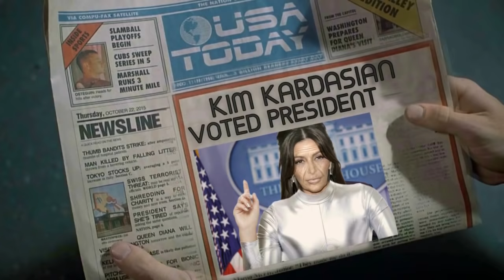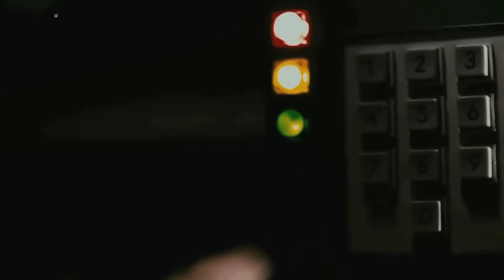Back to the Future 4 - 2023 Movie Trailer - Parody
Join Doc Brown and Marty McFly as they journey through time for one last epic adventure in 2023.  Michael J Fox and Christopher Lloyd return in this brand new trailer for Back to the Future Part 4.

Sorry for the re-upload.  My original video had some sound issues (I created it on my laptop and didn't realise the headphones weren't accurate.)  I went back and remastered the sound in this one so it's a lot more level and equalized.

Yes, this is a fan trailer (or a concept trailer).  Fan trailers are often misunderstood.  These videos transform existing footage through the use of editing, professional voice artists, and heavy effects work (in After Effects).

These videos take many weeks of editing to create.  I take existing content and transform it into an entirely original fictional film.  Unfortunately that this movie WON'T be coming to a cinema anytime soon.

 I had a lot of fun creating this one as there is so much fantastic footage available and I've always been such a huge fan of the series.

I would love a Back to the Future sequel, possibly a reboot with cameos from the original films.

As a kid growing up in the 90's, the Back to the Future franchise was right up there with Jurassic Park in terms of fandom.  I still vividly remember the first time I ever accessed the internet, I visited a Back to the Future fanpage (on geocities) and spent hours reading up about the history of this series.

Footage used in in this trailer includes

Garbarino Commercials feat. Doc Brown (2011)
Signs
Lego Dimensions Commercial
My Mothers Future Husband
The Heat
Scary Movie 5
The Michael J Fox Show
GE Back To the Future Commercial
Jurassic Park
King Kong
Pirates of the Caribbean
Nike Commercial
Brazil Mitsubishi Lancer Car Commercial
Scream Awards 2010
IGN April Fools Day Prank

Voiceover provided by ChuckFresh on Fiverr